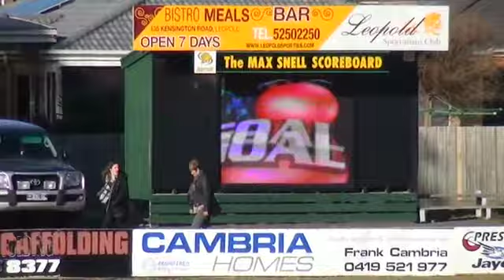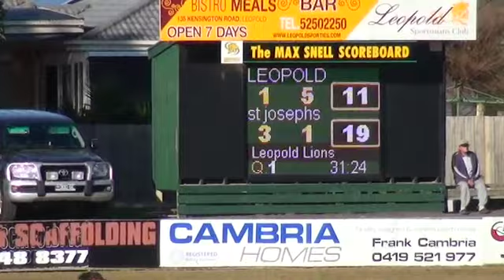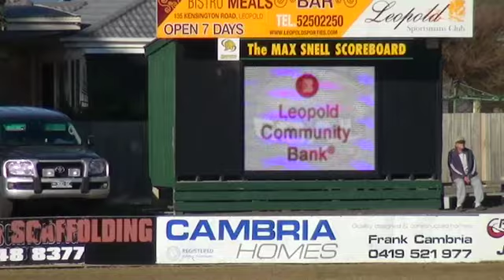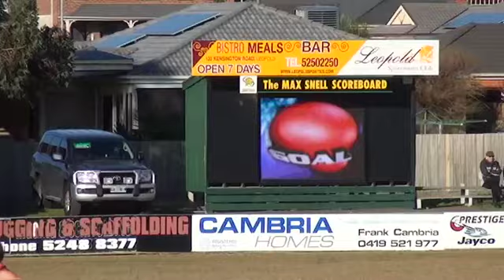Geelong FL SEN14 RD12 Leopold vs St Josephs 1st Half